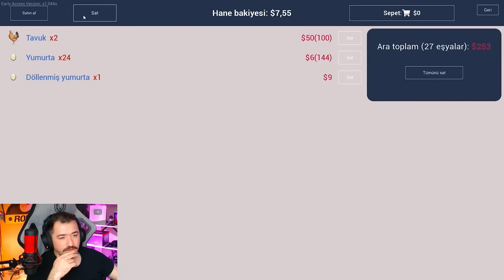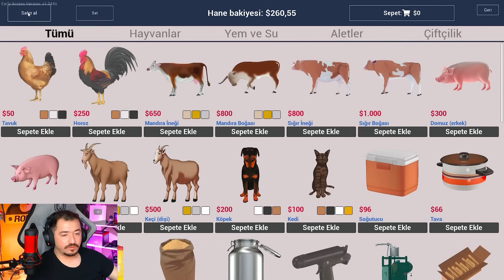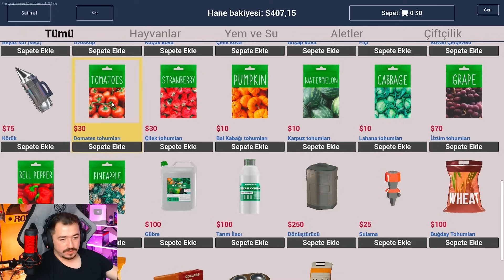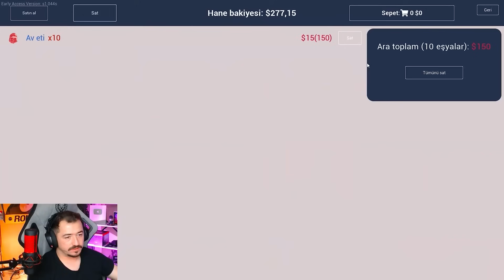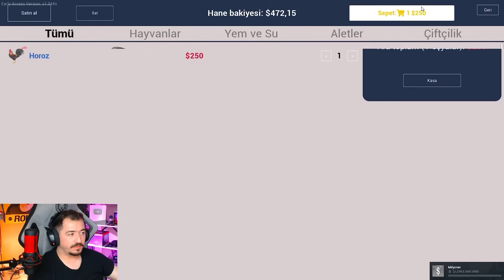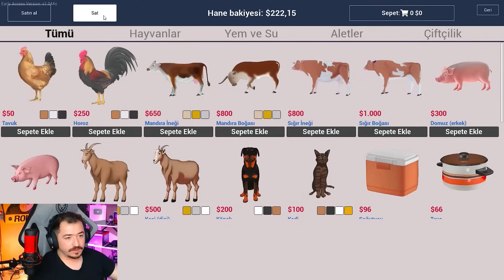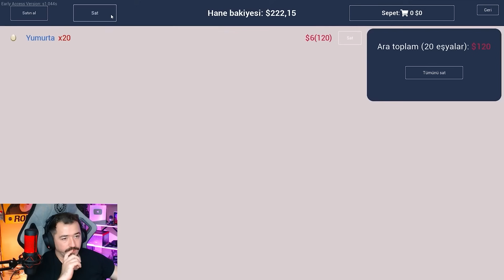DOMUZLARIMIZ YAVRULADI ÇİFTLİĞİ BÜYÜTÜYORUZ - RANCH SİMÜLATÖR 5.BÖLÜM